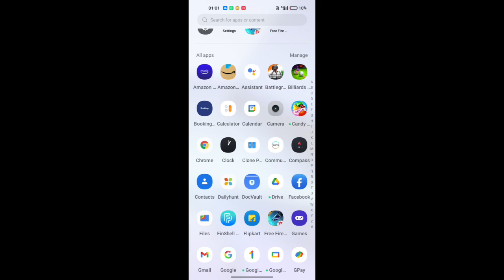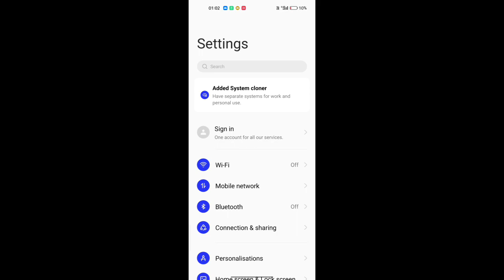How to lock screen notification, realme 10 pro me lock screen notification check kaise kare